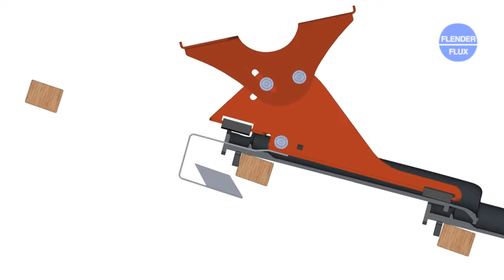Montage einer FLENDER-FLUX-Laufroststütze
Erfahren Sie in dieser Schritt für Schritt Anleitung, wie die Laufroststützen von FLENDER-FLUX am Steildach montiert werden.

Mehr Produkte zur Dachbegehung und und vieles mehr rund um Schneefang und Dachsicherheit finden Sie auf unserer Seite.